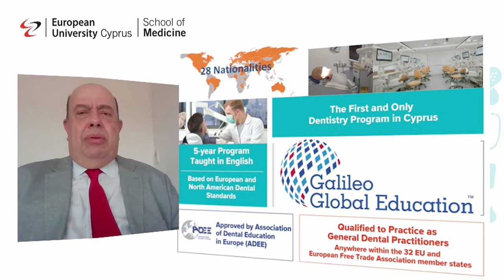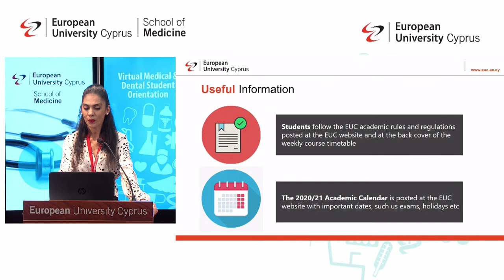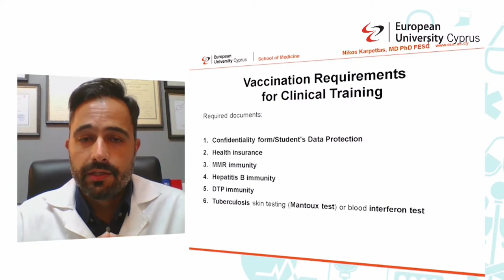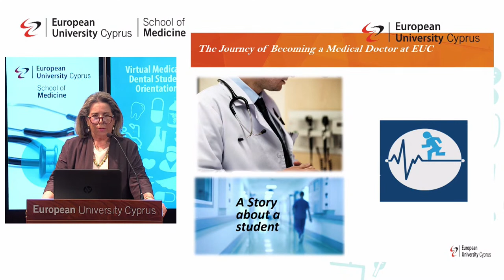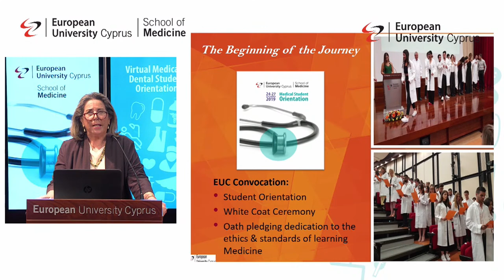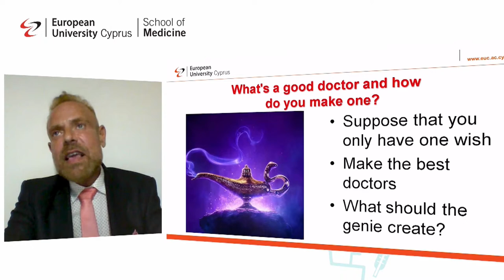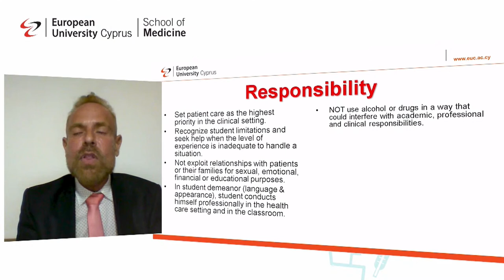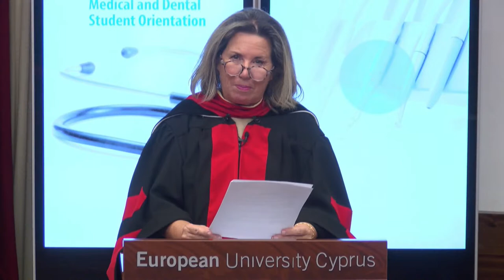2021 VIRTUAL MEDICAL STUDENT ORIENTATION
This year, the School of Medicine’s orientation program, which is designed for incoming first-year and transfer students, will be delivered virtually due to the continued need
for social distancing in the aftermath of the COVID-19 pandemic. While we always look forward to meeting our new Medical Students on our beautiful EUC Campus, in our effort to ensure your safety during this uncertain period, we have created this virtual orientation that introduces you, our students and their families, to the EUC Medical School
experience.